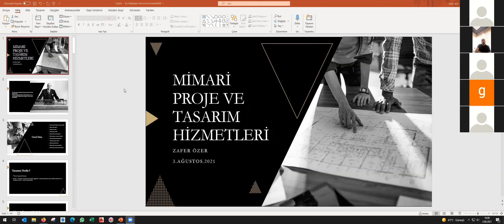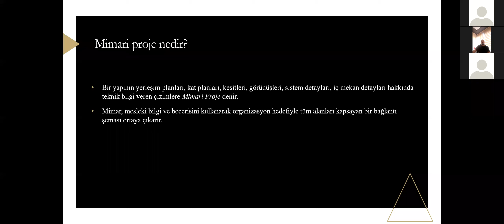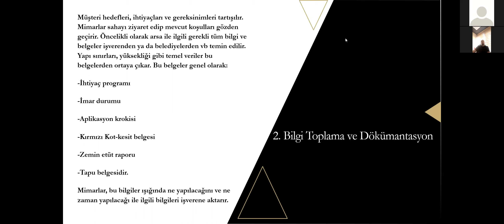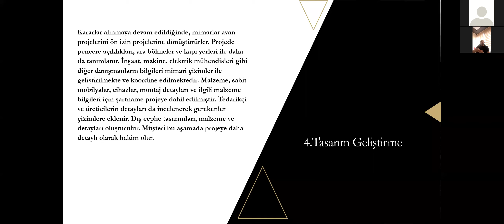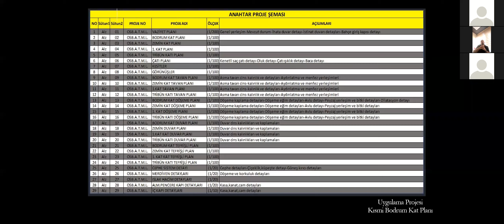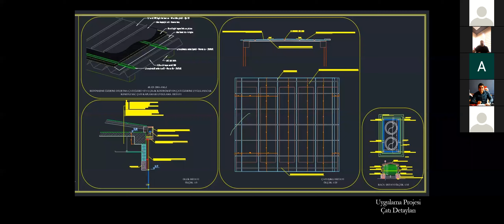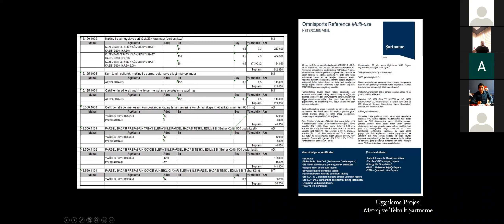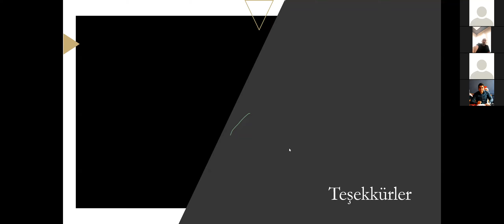2021 Online Staj Programı Seminer 3 - Mimari Proje ve Tasarım Hizmetleri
Çukurova Üniversitesi ve Hasan Kalyoncu Üniversitesi Mimarlık Bölümleri için TMMOB Mimarlar Odası  Gaziantep Şubesi ile birlikte düzenlediğimiz 2021 Online Staj Programının üçüncü semineri olan "Mimari Proje ve Tasarım Hizmetleri" başlıklı söyleşimiz Zafer ÖZER 'in sunumuyla gerçekleşti.